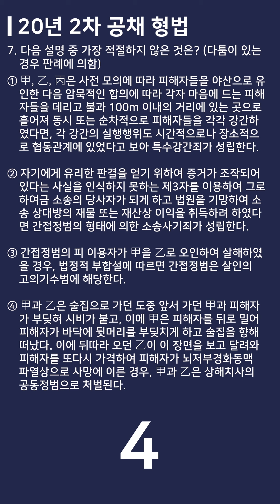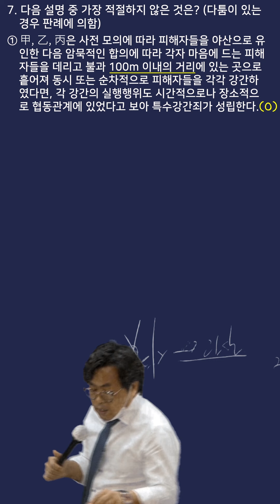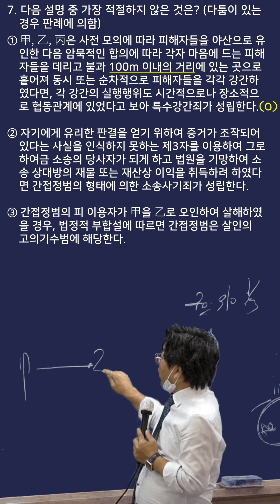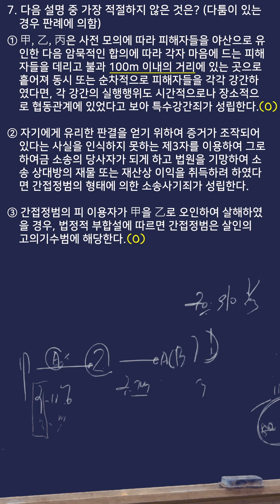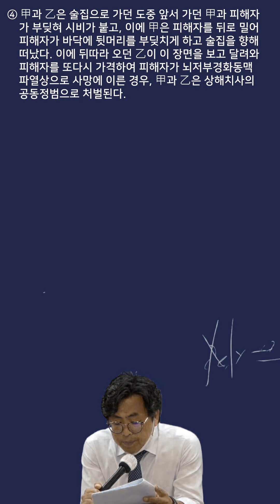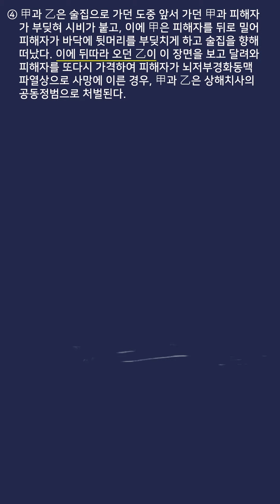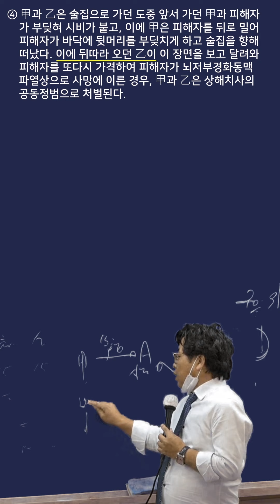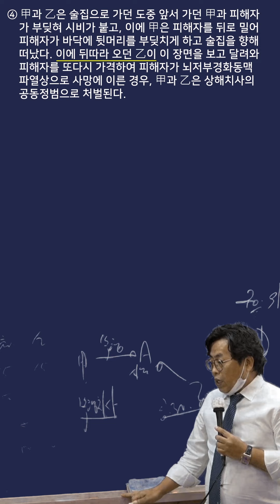👮경찰 공채 기출문제👮‍♀️ 하루에 하나씩✍️풀어보자! 【하루기출/형법 D+05】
대구광역시 중구 중앙대로 390 (동성로 3가) 센트럴엠빌딩 6층